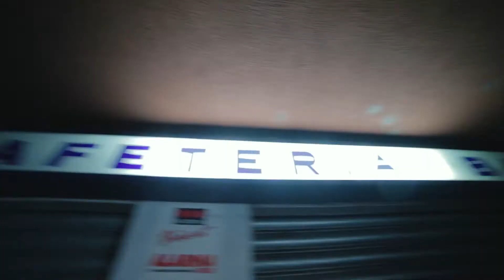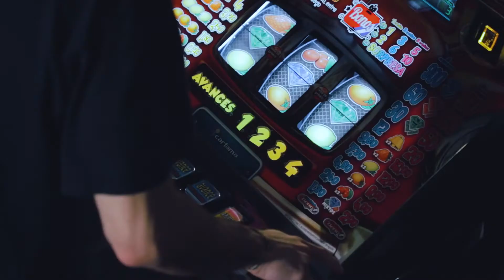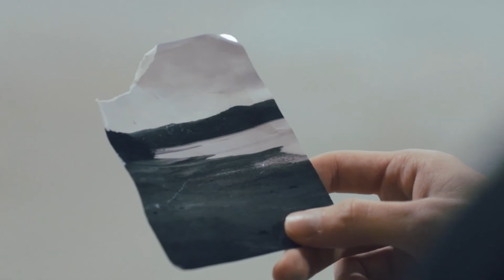X & Javidier - Femme Fatale [Videoclip] (Prod. X beats)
Derechos de autor ( Copyright  ) : Todos los créditos van a los productores de estas canciones y no se pretende infringir los derechos de autor. Todo el contenido es propiedad de ellos y está hecho por ellos, no me atribuyo ningún crédito. Subo música para entretenerme a mí mismo y a los demás, no subo música para ganar dinero ni subo música para tomar crédito del artista (s). Si subí injustamente una de sus pistas, con gusto agregaré un enlace a su sitio web, canal de youtube o página de myspace, etc. o  puedo eliminarla por solicitud. Si no está contento con que cargue su  material, eliminaré este video lo antes posible.